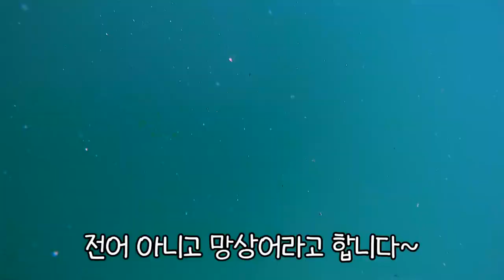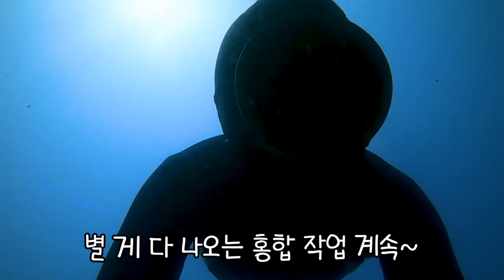해녀 작업 찌꺼기 먹으러 오는 감성돔, 돌돔, 쥐치, 뽈락들ㅣ요즘해녀 [해산물ㆍ수산물]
거제 바다 이렇게 물고기들이 많았나요?
감성돔, 줄돔, 뽈락, 쥐치, 범돔...
이렇게 많은 물고기들이..!!!
물고기 많이 찍으려고 노력했으니까💖

🎵In A Pensive Mood - Jay Man - ourmusicbox